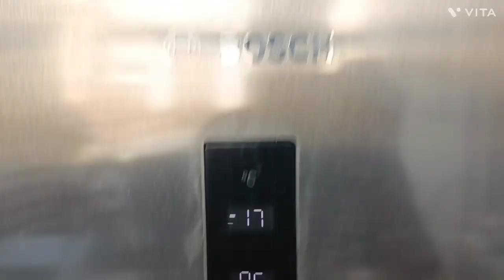Bosch fridge cooling problem and beazer problem